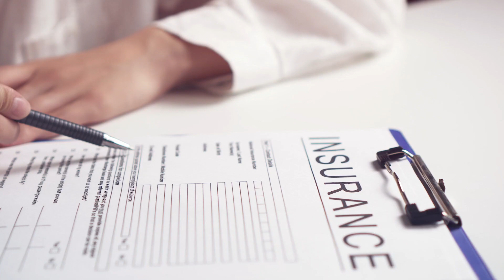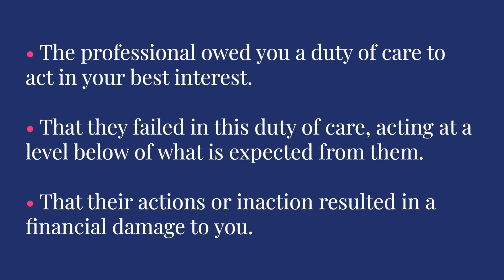Professional Negligence Claims Explained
When you or your business hires a professional, you are placing your trust in their ability to do their job. Unfortunately, some professionals fail to meet that responsibility, breaching their duty of care. This can leave you out of pocket and in a considerably worse position through no fault of your own.

We hope you enjoyed this video and have been educated about the work we do. If you have a claim or want to learn more about the services we provide, visit our